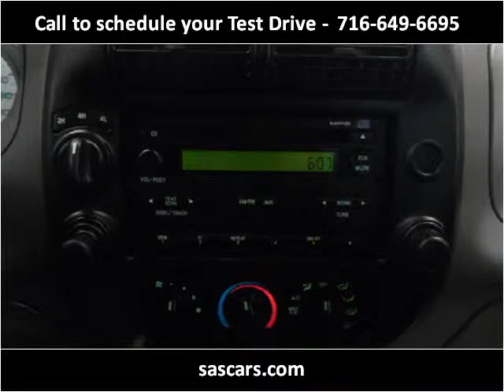2009 Ford Ranger Used Cars Buffalo NY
This 2009 Ford Ranger is available from Superior Auto Sales.